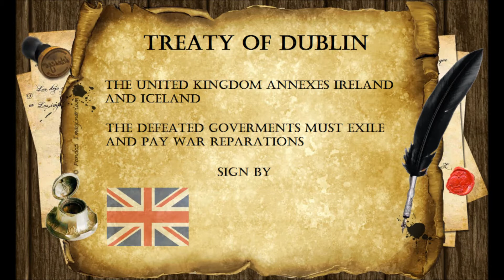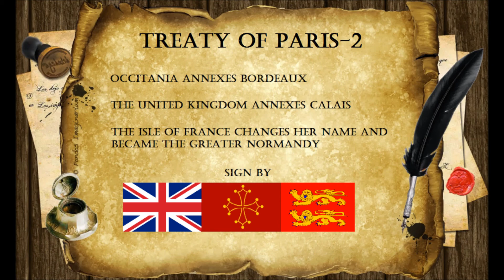Alternate Future of Europe / Ep 8 / "La Resistance"